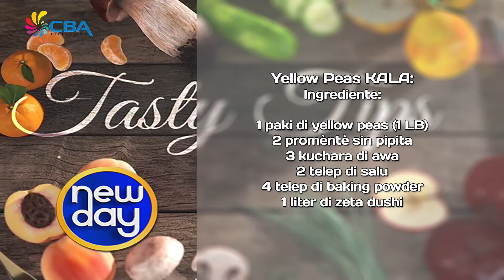New day 29 September 2017 3